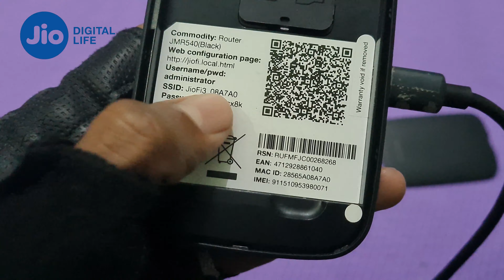Jiofi password reset | How to reset Jiofi| Jio fi router password reset in (Hindi-हिंदी) [4K]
Jiofi password reset | How to reset Jio fi| Jio fi router password reset in (Hindi-हिंदी)
In this video detail process to reset Jiofi device has been explained by using different jiofi models. One can solve password releated problem of jiofi easily by following these steps.
After reseting password, if you want to change password as per your choices.